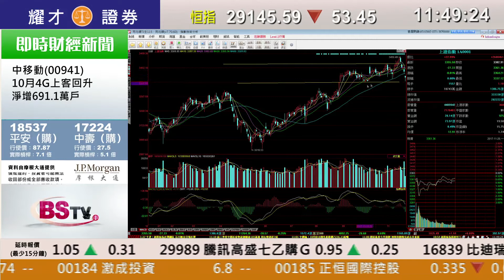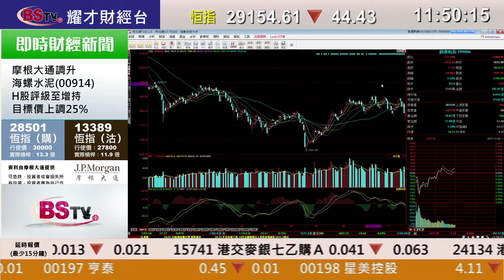耀才財經台 滬深直擊(國) 鄭銳敏 黃澤航－20/11/2017 滬深直擊(國)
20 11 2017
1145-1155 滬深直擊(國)